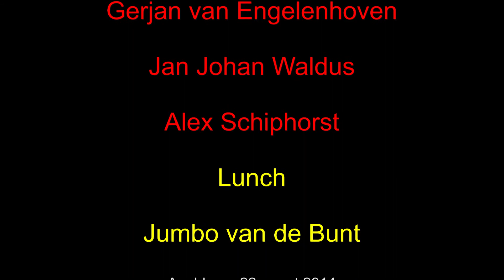NL Doet 22 maart 2014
Klussen uitvoeren bij Kinderparadijs Malkenschoten